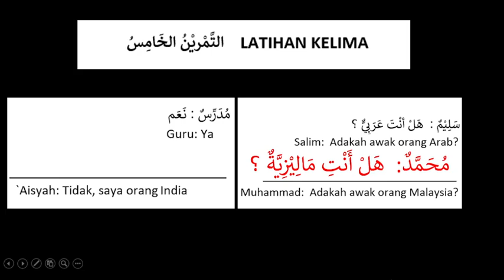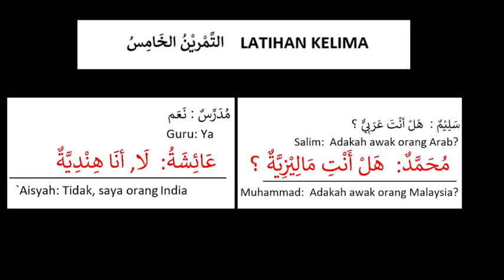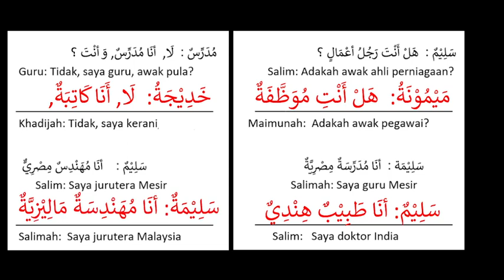LATIHAN BAHASA ARAB (1 JUN 2024)